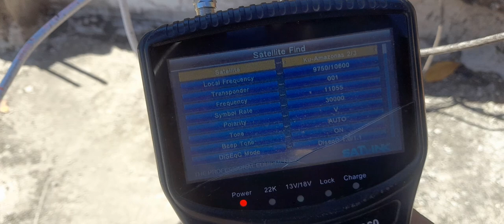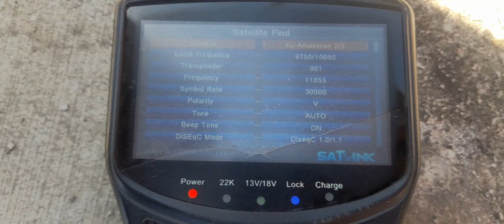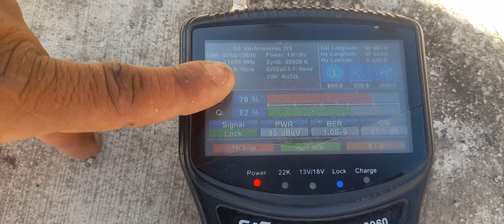3 🛰 em uma antena sem kit caroná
Canal No Telegran
Links,Urls,Arquivos,Apk E tudo Usado Nos videos está aqui nesse Canal👇
Grupo no Telegran👇
Grupo No WhatsApp  👇
WhatsApp Para  COMPRAS 👇
🔊 ATENÇÃO
1)Suporte Via Ligações de Video No WhatsApp e Telegran Só para Patrocinadores,Membros do Canal,Clientes e até as 20 horas.
2)Suporte p/ inscritos é nos Grupos Do WhatsApp e no Telegran e até às 18 Horas.